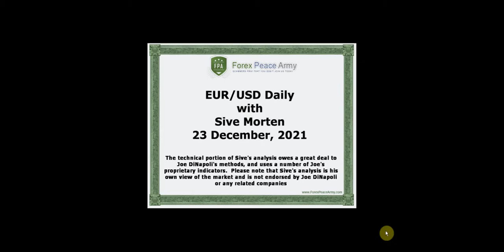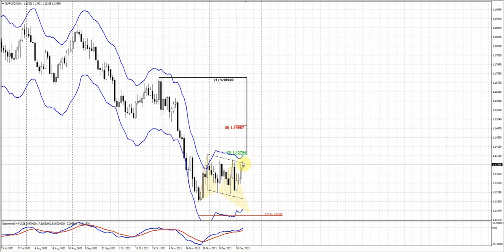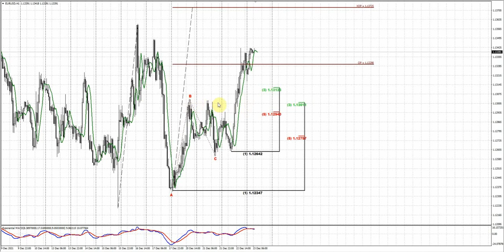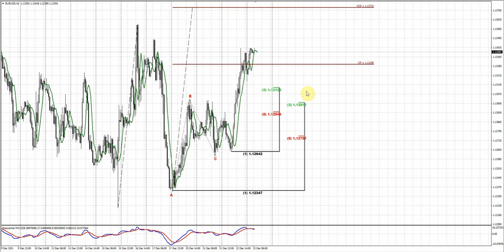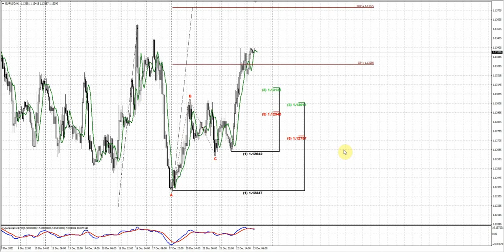ForexPeaceArmy| Sive Morten Daily|EUR/USD 12.23.21